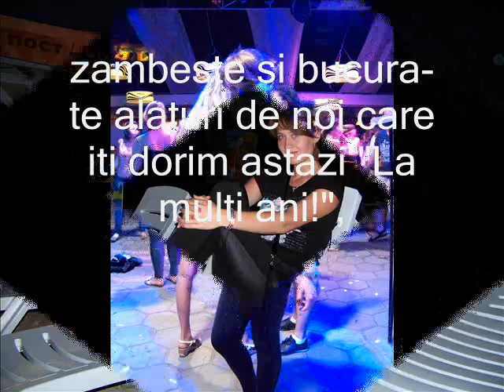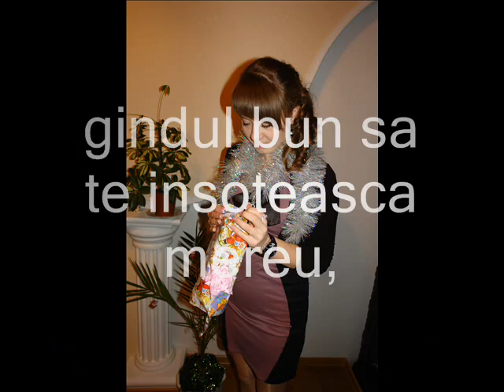La multi ani!!!